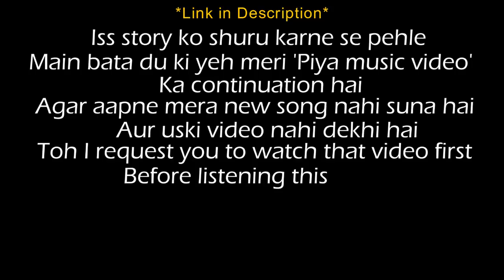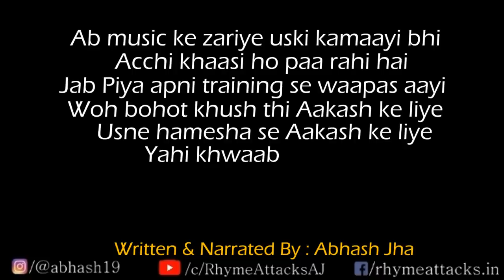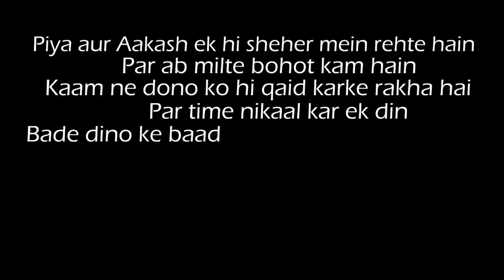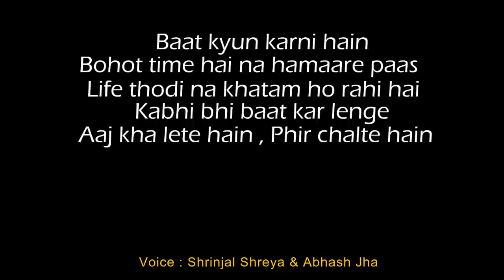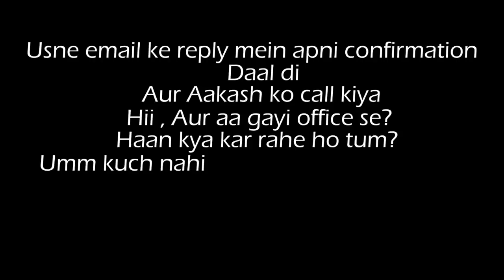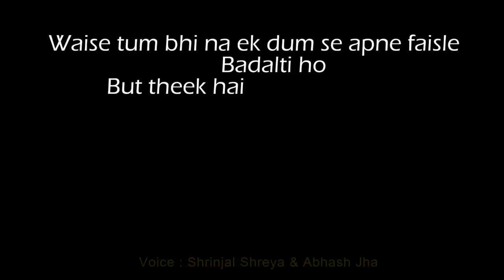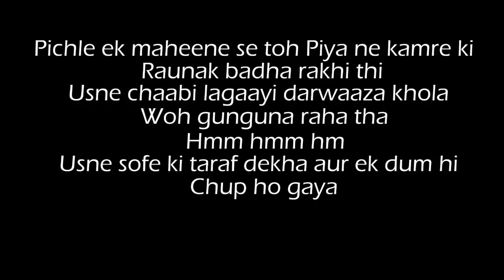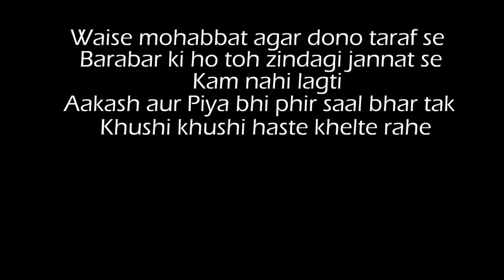Aadhi Adhoori Kahaani | EP 2 - Uljhane | Storytelling in Hindi by Abhash Jha | Rhyme Attacks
A hindi storytelling podcast which you don't wanna miss.
StoriesWithAbhashJha brings you a latest audio story - Aadhi Adhoori Kahaani - Uljhane , And this time you will get to listen to the female voice in Abhash's story. Special thanks to 'Shrinjal Shreya' for giving her voice as 'Piya'.
It is the second episode of the Music - Story Series - Aadhi Adhoori Kahaani

(Must watch 'Piya Music Video' to understand this story better)

About the story:

Aakash , A college drop out , Passionate for music meets Piya in a cafe where he usually performs his songs.
Their love story starts to build but there were some complications. Let's find out what happens next in the story.

Written by : Abhash Jha
Narrated by : Shrinjal Shreya & Abhash Jha